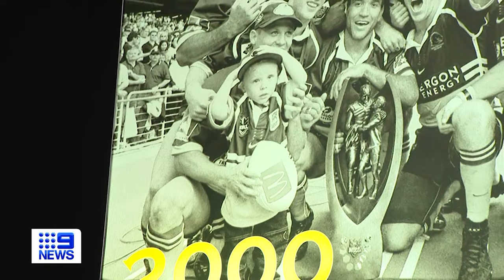Kevin Walters wants that Grand Final photo | Wide World of Sports